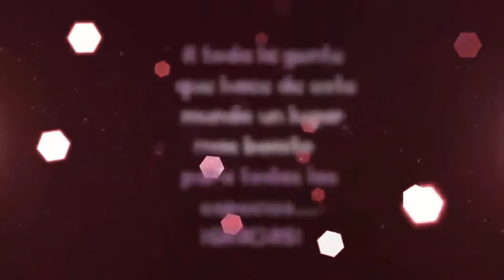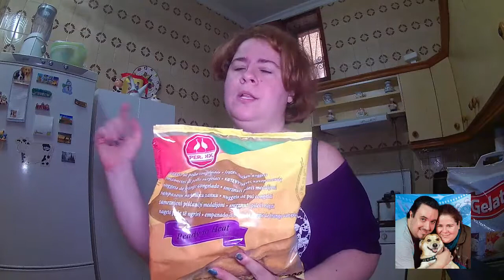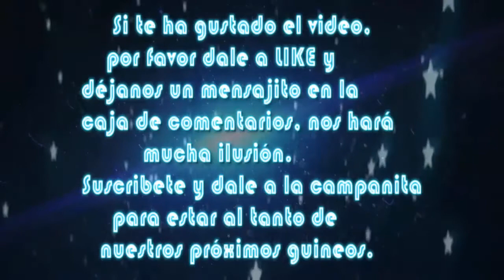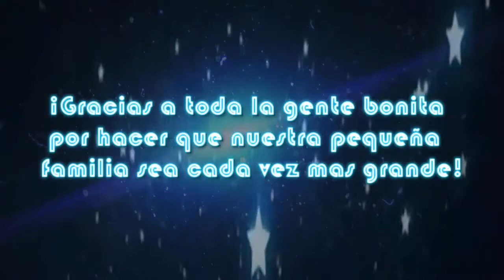VLOG 28 OYE OYE QUE DESPUES DEL 5 OCEANOS TOCA